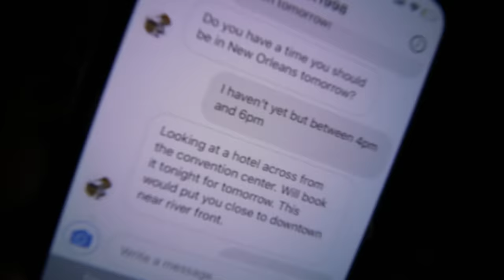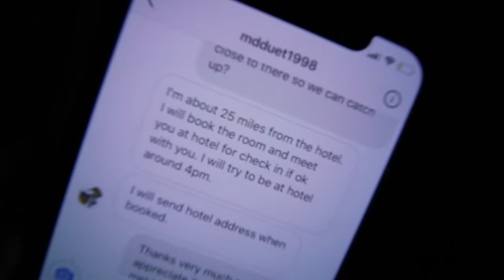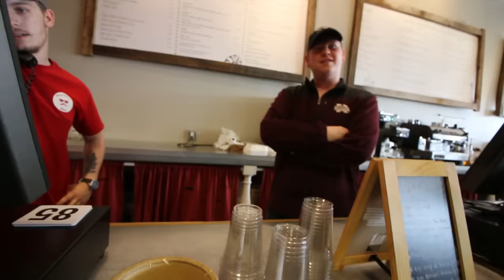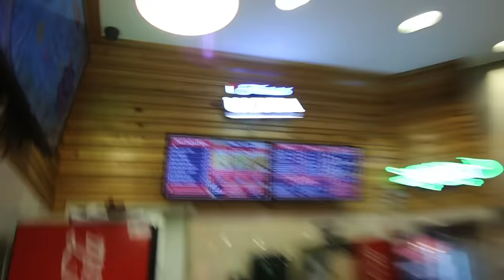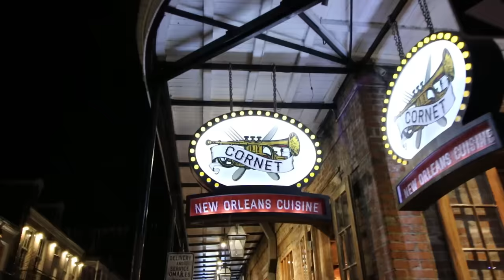NEW YORK TO LA WITH NO MONEY - DAY 20